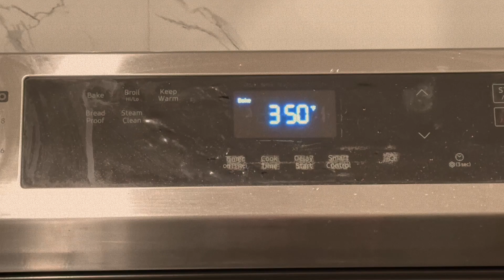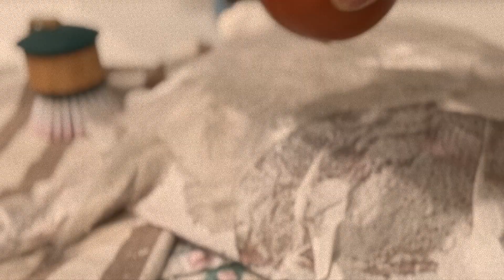It’s a pleasure to live this life, Morning Baking, Reason to Wake up Early and Clean my House 🏠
Thanks for being a part of our exciting journey. We can't wait to share countless more adventures with you! 🌎🍽️📹✨

📦Product Links:

Black Golden Spoon Set
Large Clear Coffee Mugs Sets